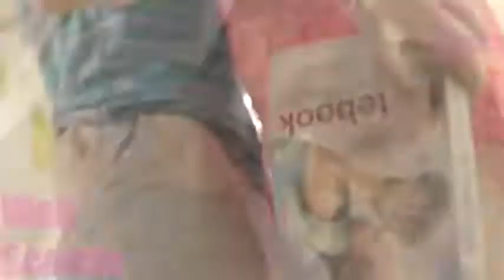Surveen chawla hot kissing scene||🔥🔥 sexy kissing scene 🔥🔥❤️